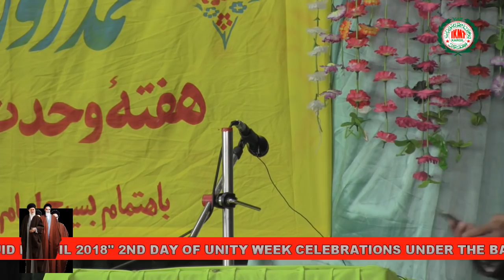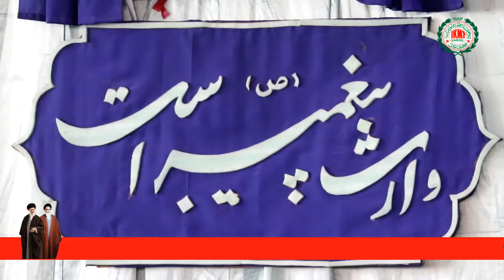IKMT KARGIL 2ND DAY OF HAFTA-E-WAHDAT CELEBRATIONS ORGD. BY BASEEJ-E-IMAM IKMT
On the Occasion of 2nd day of Unity Week Baseej-e-Imam IKMT Kargil organised a Programme At Jamai Masjid Kargil